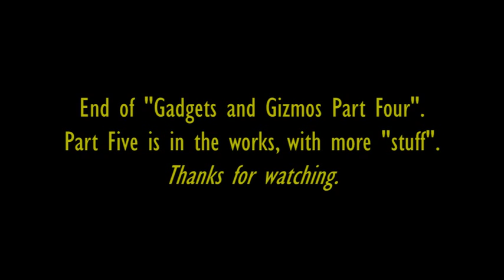Gadgets and Gizmos Part 4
Another center drilling approach. This time a unit for tail stock applications such that a workpiece can be positioned and locked in place for center drilling accurately using a drill in the headstock. We also look at a simple tap starting device for use mainly in the drill press - just a means of achieving truth on a couple of turns prior to finishing with a tap wrench.